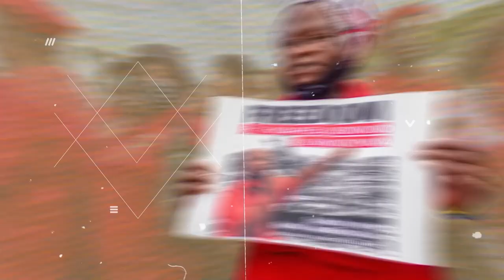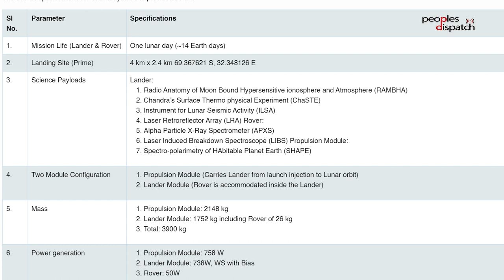Daily Debrief: India's Moon landing milestone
- What does India's moon landing mean for space exploration?
- US auto workers begin mobilizations ahead of contract talks